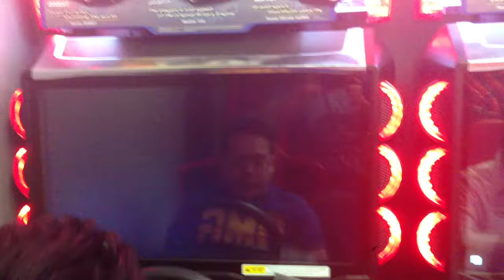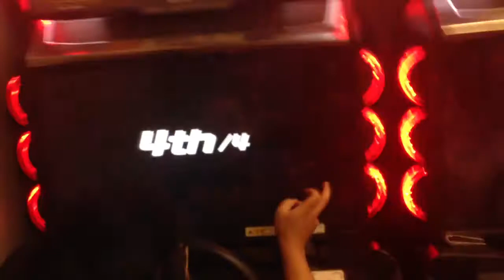Wmmt4 R2-2-1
Totally Game: Broadmedows Tournament

LIAG vs SticH vs RS*.K vs SRS (DARE*)